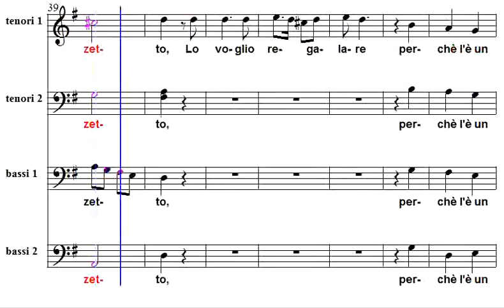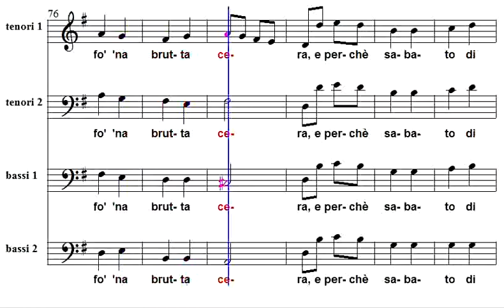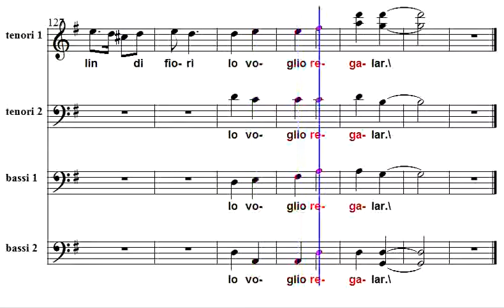Quel mazzolin di fiori Tenori 2 ACR Chorus